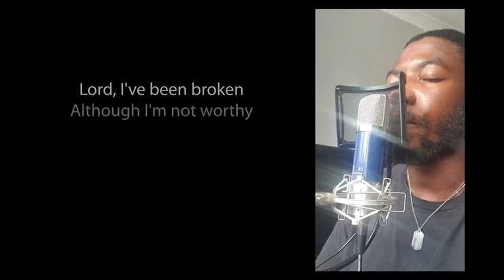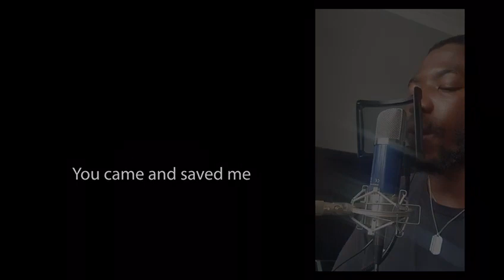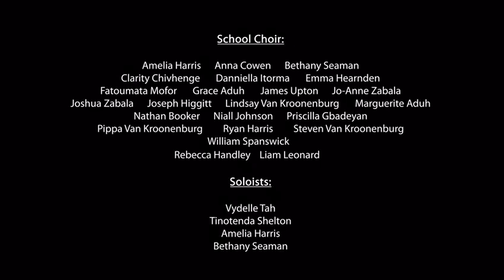Blinded by Your Grace - Performed by EMCS School Choir ft. Marcus Fraser